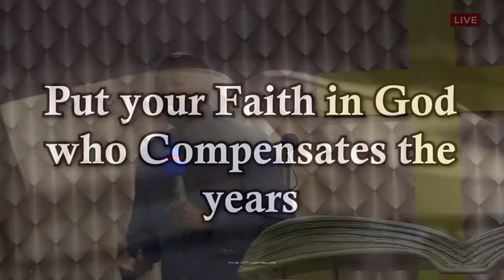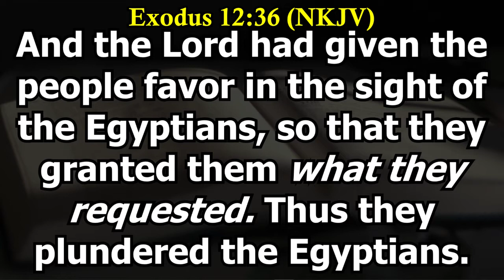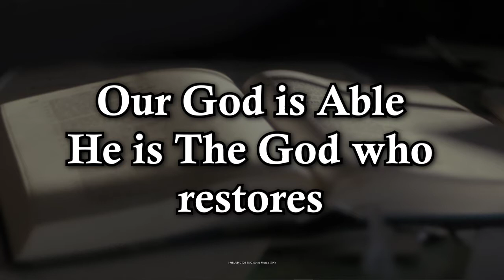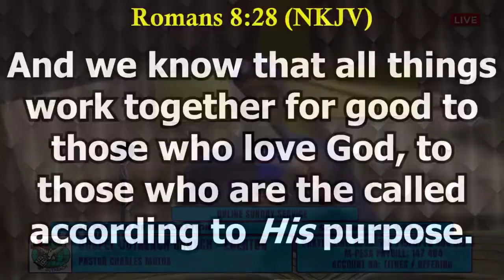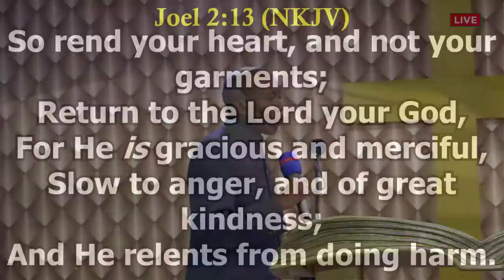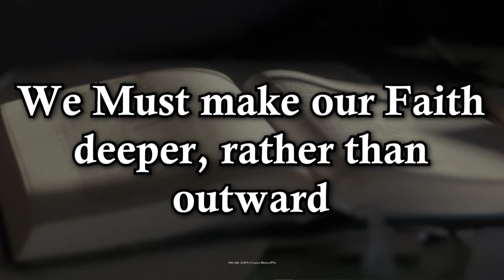Gospel Outreach Egerton Live Service 19th July 2020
The God of Restoration